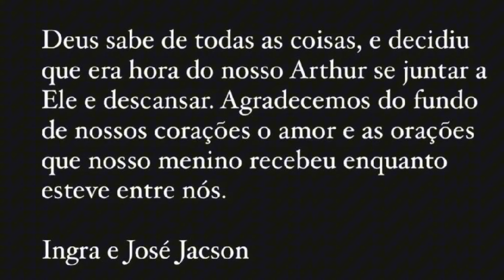Morre filho do cantor Zé vaqueiro e ingra Soares com apenas 11 meses o pequeno Arthur não conseguiu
Morre filho de Zé vaqueiro.